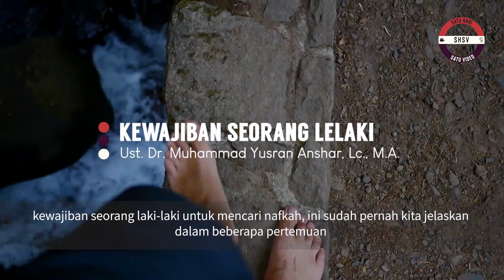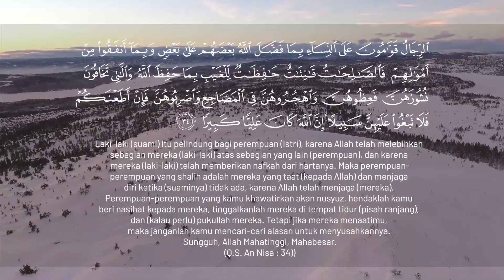KEWAJIBAN SEORANG LELAKI - Ust. Dr. Muhammad Yusran Anshar, Lc., M.A.